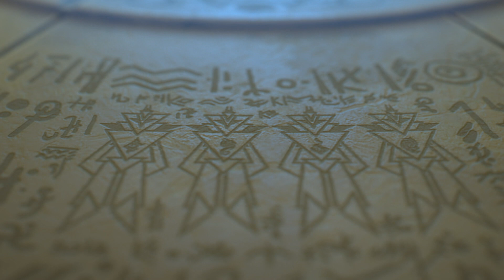Gormiti | Best Moments - Heralds Find The One Tower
Relive one of the best moments from the series as the Heralds solve the mystery and find the legendary One Tower!

About Gormiti
A long time ago, the island-world of Gorm was threatened by an enemy willing to eradicate life: the Darkans. The Eternal Knights of Nature, the Gormiti, guided by their powerful Lords, united their strengths to fight the menace. Oceans were leveled, earthquakes ravaged the land… But the Gormiti won!  Nowadays, this battle is considered a legend by most. The only proof that something happened is the One Tower, the ancient fortress of the Gormiti.

When four young kids stumble upon the One Tower: the Darkans are back! So, the kids need to learn how to become heralds, thanks to Ao-Ki, the girl who trains the new heroes to save their world. They must master their powers, summon the Gormiti and unleash the Eternal Knights of nature to save the world!  Gormiti is a series about team work, friendship, achieving goals and having fun.